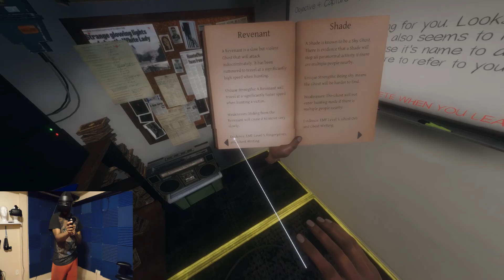The Scares Are Real | Phasmphobia Part 1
So about the audio, it didnt record so next time i'll fix that